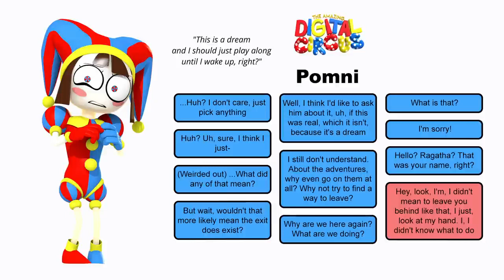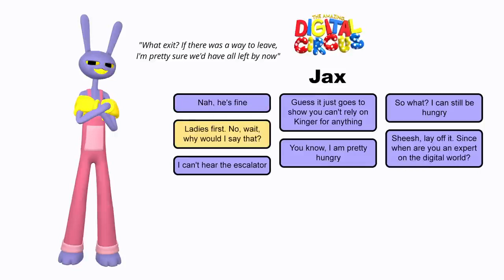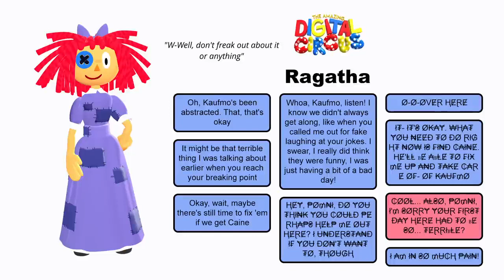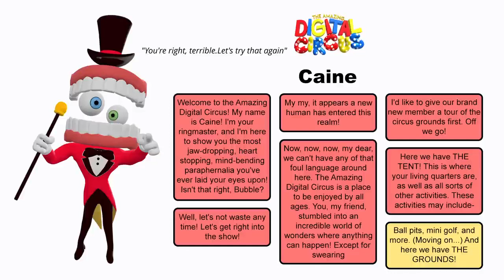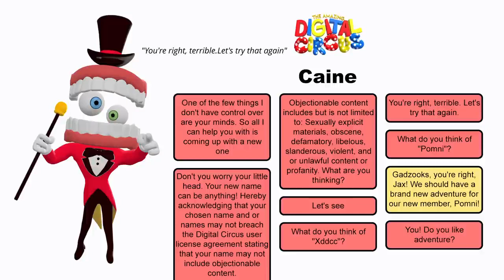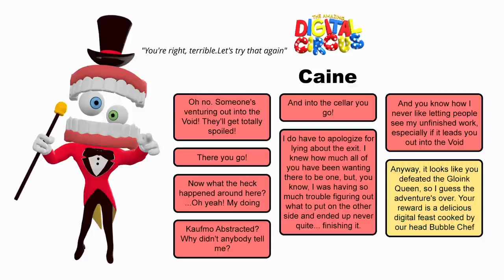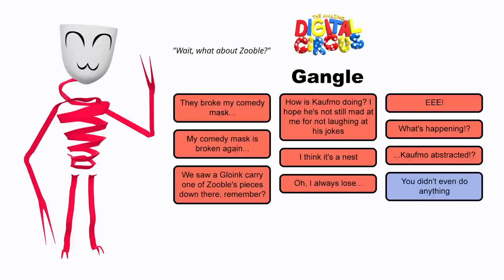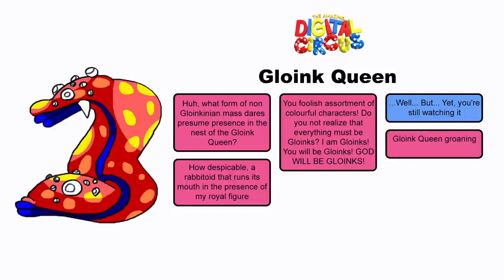💙 JAX, POMNI AND RAGATHA 💜 REACT TO THE AMAZING DIGITAL CIRCUS ANIMATION 🎪